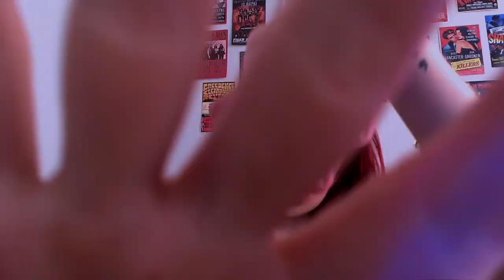ASMR ASKING YOU QUESTIONS ❔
Hey there!🖤

these are my non-ASMR handles:
•Acting YT: @bridgetbat

Have a great night / day wherever you are🫶🏼